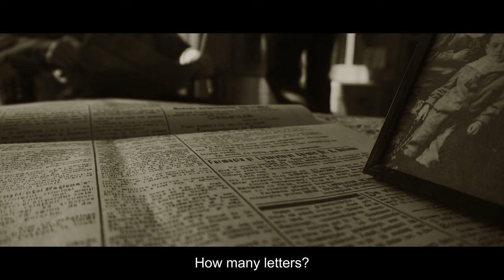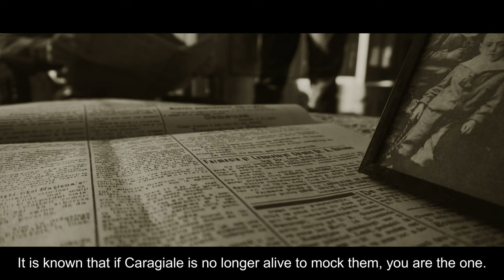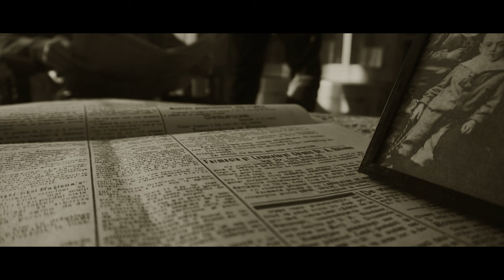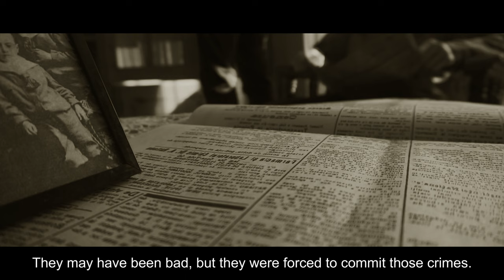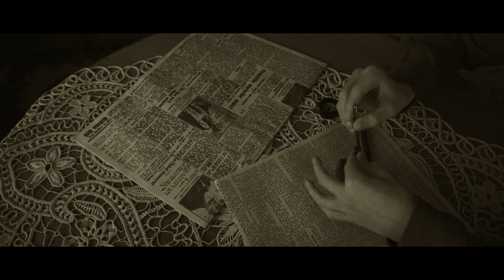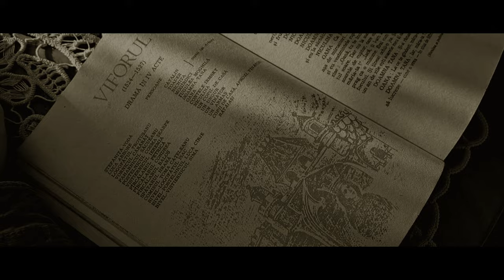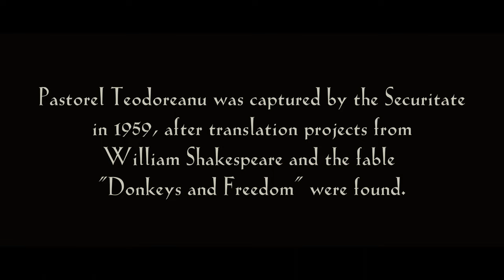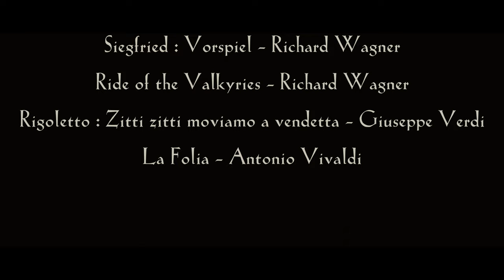Maledictis (2023) | SHORT FILM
Awards and Selections:
Selected at the Lift-Off Global Network Sessions for Best Short Film
Semi-Finalist at San Francisco Arthouse Short Festival

During the anti-communist uprisings of the late 1950s, a writer of comedic poems against socialism was constantly pursued by Securitate troops.

This film is the result of many years of hard work, incredible effort and a lot of inspiration. A short film that, for me, means a lot from a professional point of view, but also from an emotional point of view.

This project was completed only thanks to the incredible efforts of the actors, whose exceptional work brought my vision to life.

We would appreciate it if you would enter letterboxd to review the film

Directed by: Sandor Vlad
Written by: Sandor Vlad
Edited by: Sandor Vlad
Director of Photography: Sandor Vlad
Artwork : Bogdan Conț

Lupu Andrei George in the role of Pastorel Teodoreanu
Chiriac David in the role of Constantin Noica
Raul Constantin in the role of Constantin Botez
Onisie Denisa in the role of Marta Teodoreanu

Special thanks :

Lupu Sebastian
Hossu Ofelia
Horvat Andreia
Surducan Stefan
Secman Rares